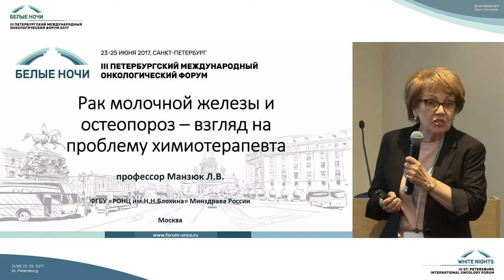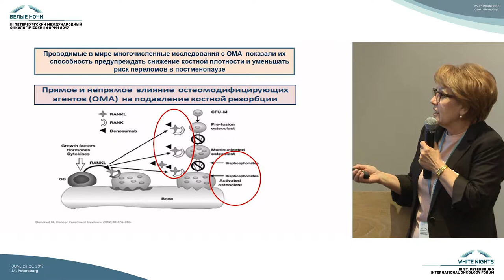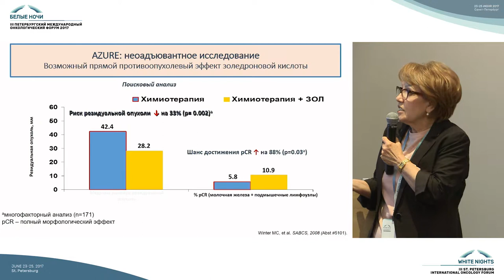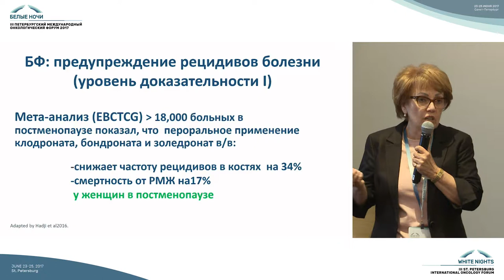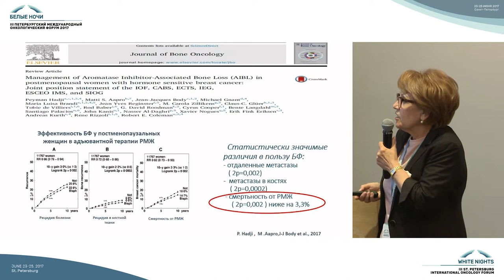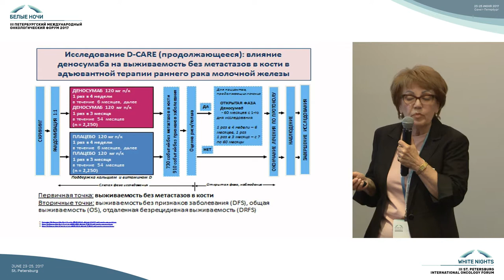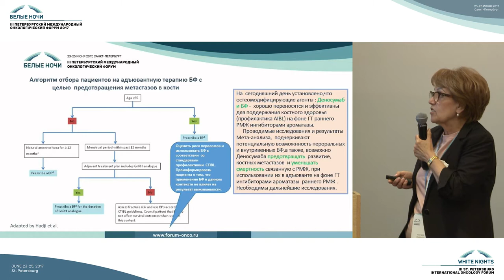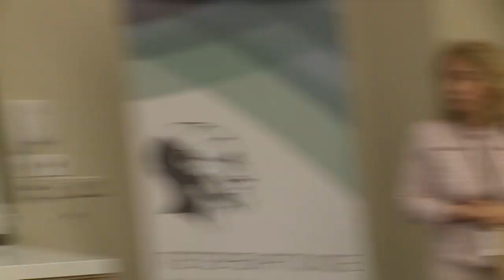Рак молочной железы и остеопороз – взгляд на проблему химиотерапевта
Людмила Валентиновна Манзюк (Москва)

Женское и мужское здоровье (с разбором клинических случаев и интерактивным голосованием)